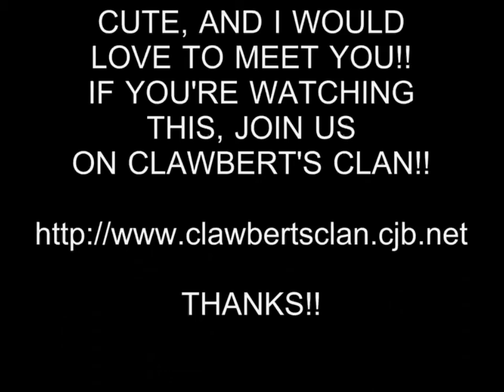HOT GIRL 256